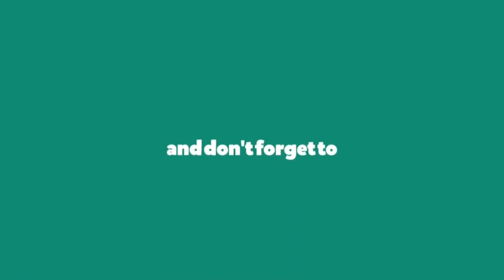দাদু | Dadu | Bangla Poem Recitation | Rabindra Nath Sarkar | Sobdo Chayan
Written by Rabindra Nath Sarkar.
Voice : Rabindra Nath Sarkar.

I wish everyone will enjoy this video.